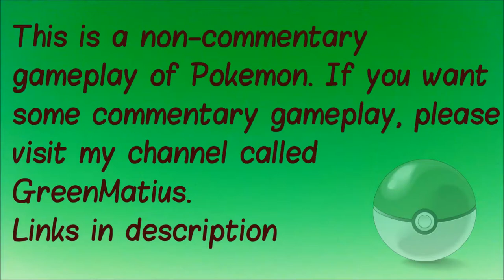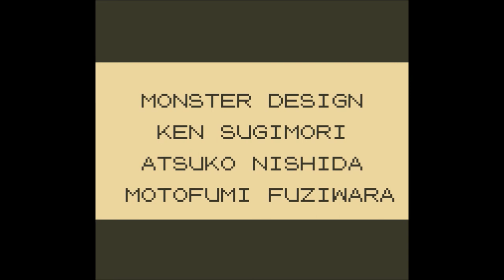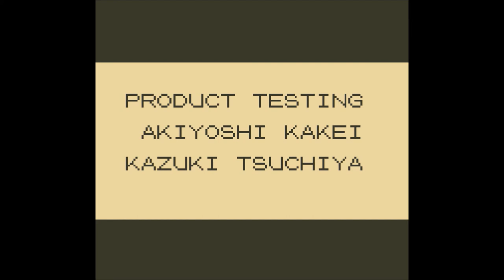Pokemon Blue S1E13 - Pokemon Champion GARY!